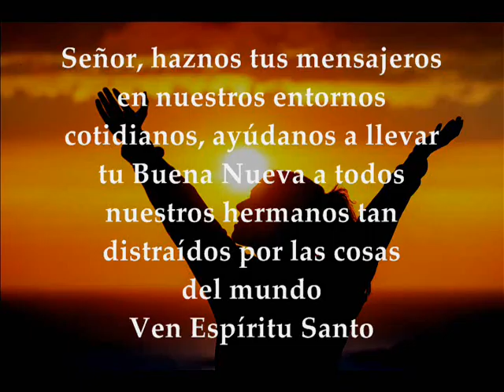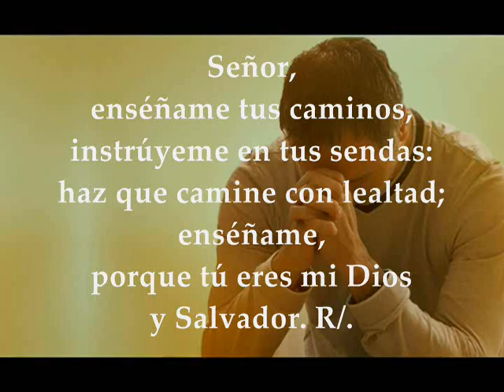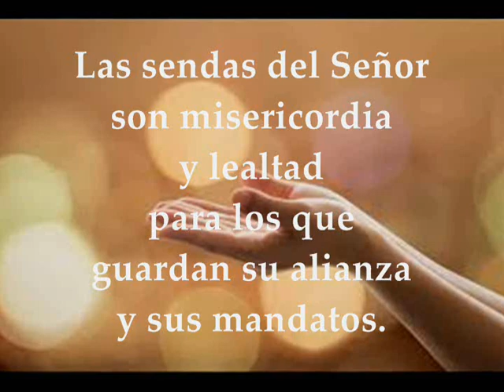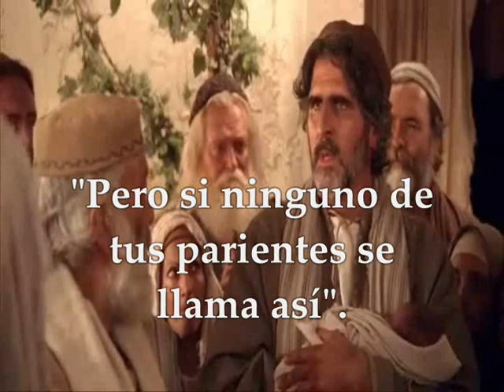Evangelio y Lecturas LUNES 23 DE DICIEMBRE DE 2019 | LUCAS 1,57-66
Evangelio y lecturas del LUNES 23 DE DICIEMBRE DE 2019 ADVIENTO IV SEMANA CICLO A Primera Lectura: De la profecía de Malaquías 3,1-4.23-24  Salmo 24,4-5ab.8-9.10.14 R/. Levantaos, alzad la cabeza: se acerca vuestra liberación Evangelio según san Lucas 1,57-66